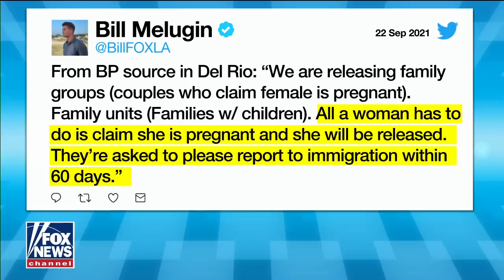Pete Hegseth rips Biden for flying 'illegally trafficked' migrants into US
'Fox News Primetime' host says Biden's message to surge the border was heard 'loud and clear'